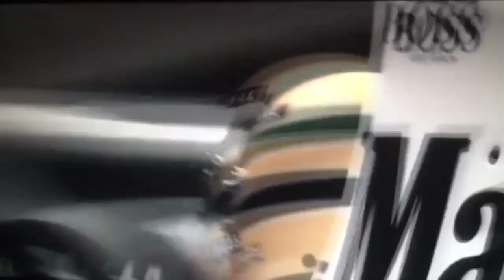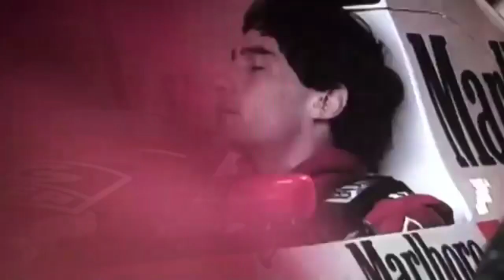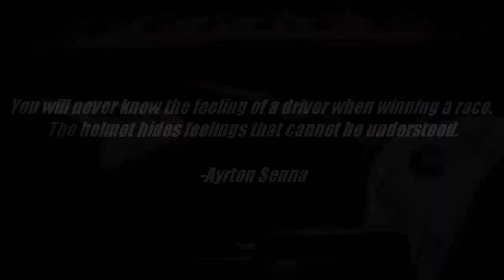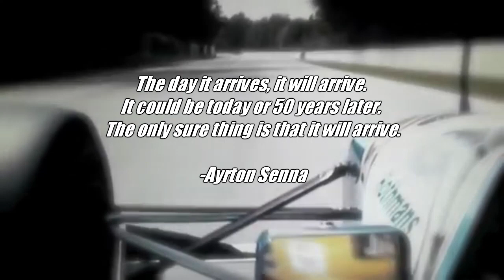Ayrton Senna - Loss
Ayrton Senna da Silva (21 March 1960 – 1 May 1994) was a Brazilian racing driver who won three Formula One world championships for McLaren in 1988, 1990 and 1991, and is widely regarded as one of the greatest Formula One drivers of all time.

He was an important man not only for the world of motorsports but also for many fans around the world and especially the Brazilian fans, offering joy and happiness during hard times. The Ayrton Senna Foundation is still helping many people even in our days, decades after his death.

He died in an accident while leading the 1994 San Marino Grand Prix for Williams.